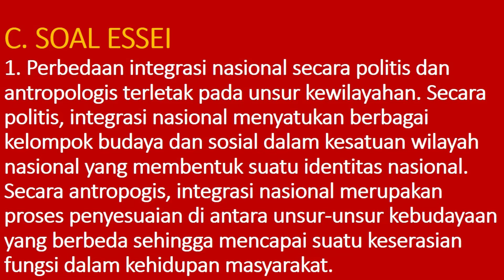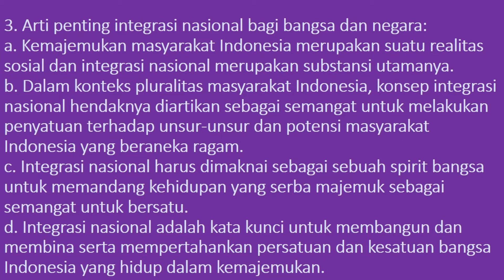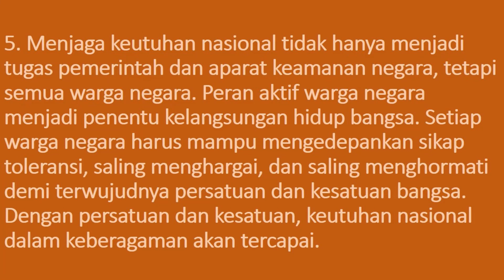KOREKSI PPKN X BAB 5 UJI KOMPETENSI 1 INTEGRASI NASIONAL DALAM BINGKAI BHINNEKA TUNGGAL IKA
Video ini merupakan pembahasan soal-soal dalam bab 5 uji kompetensi 1, terdiri dari bagian A-C, dan bentuk soal pilihan ganda, isian singkat, dan essei.
Semog bermanfaat.